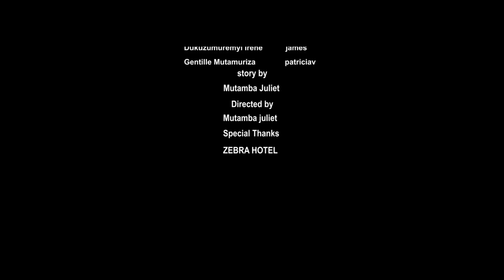MAMBATA EP7: noneho VENIRANDA baramwishe😳/ ibyuyu mugabo bite?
Wowe ukurikira TBT RWANDAniba wifuza kuvugana natwe cg ushaka kuduha support/ inyunganizi waduhamagara kuri 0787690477/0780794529 Truth Be Told